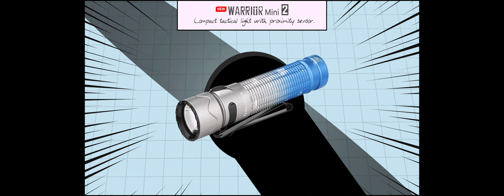Dark Ghost Appeared? See How Dr. Olight Helps Mankind Fight Off the Demon!!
● Tactical: a go-to tool for self-defense with its outstanding strobe mode
● Powerful size: max 1,750-lumen with a 220-meter beam distance(compared with Warrior Mini)
● Enhanced user safety: built-in proximity sensor that drops brightness to protect
● Dual switches: a side switch to select six different modes, and a tail switch for tactical operation
● Large-capacity battery: customized 3500mAh battery with extended runtimes